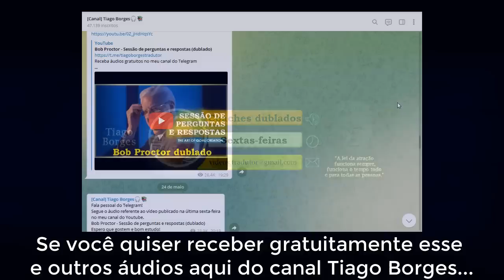Bob Proctor - Tenha mais Paciência (dublado)